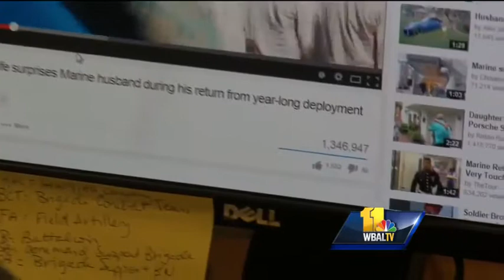Wife surprises Marine on video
A video of a wife surprising her husband, a Marine returning from deployment, shot about a month ago has been viewed more than 1 million times on YouTube.